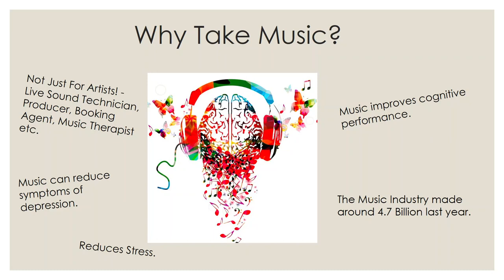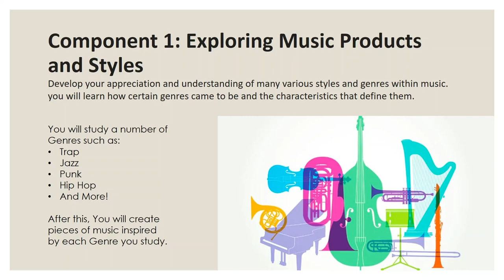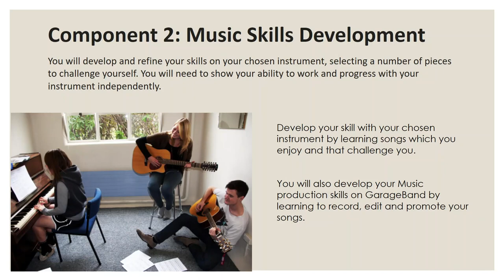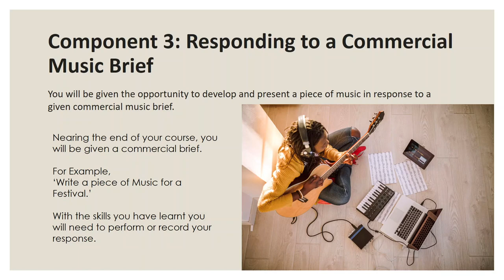Btec Music - Options Video